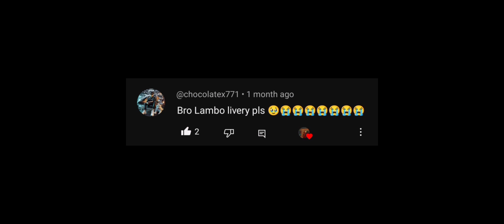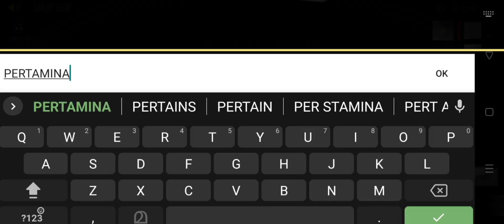Lamborghini huracan Racing livery tutorial - Drive Zone online Lambo livery tutorial - driverlaxh25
My links:-

Query solved
Driver laxh 25
dzo livery cars
Lamborghini huracan livery tutorial
Lamborghini racing livery
dtivezone online livery tutorial